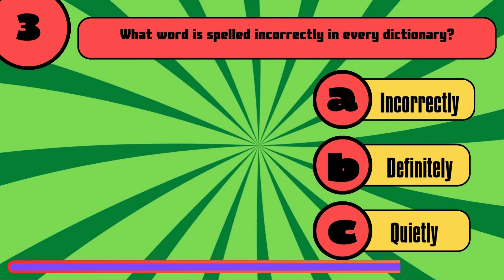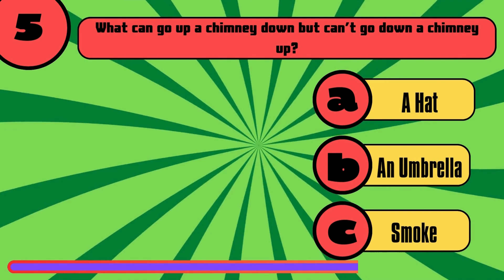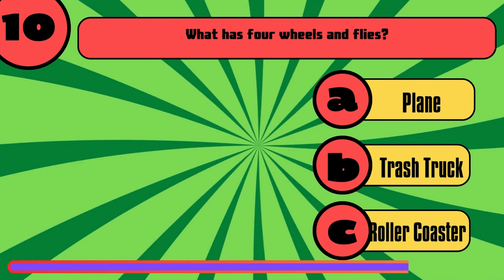"Only Geniuses Can Solve This Impossible Riddle – Can You?"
Ready to test your brain with one of the trickiest riddles out there? This challenging puzzle will have you thinking outside the box! Think you can solve it? Join the challenge, and see if you’re part of the small group that cracks it.

Perfect for fans of puzzles, riddles, and anyone looking to sharpen their brain!
Created with the contribution of ChatGPT and Canva!!
The author of this video does not warrant that the information contained in this video is complete and correct and bears no responsibility for any mistake, wrongdoing, misunderstanding or any damages incurred as a result of its use.